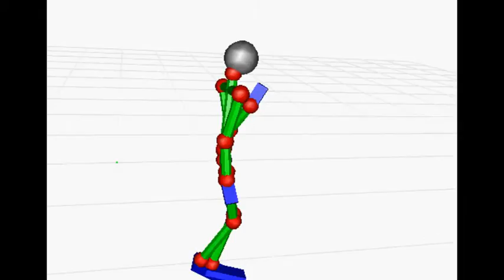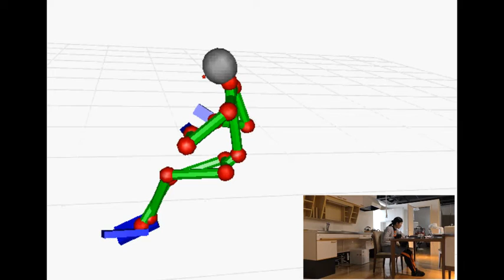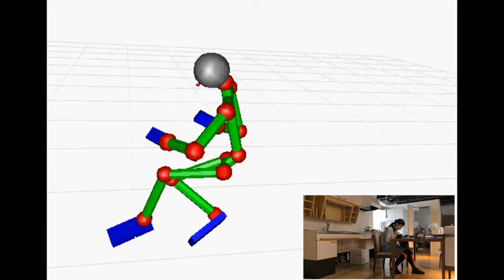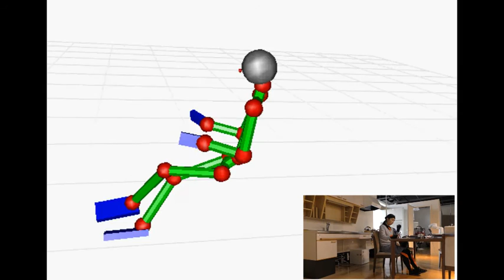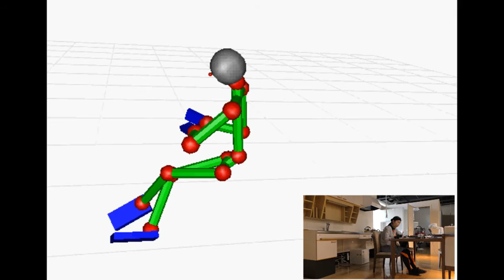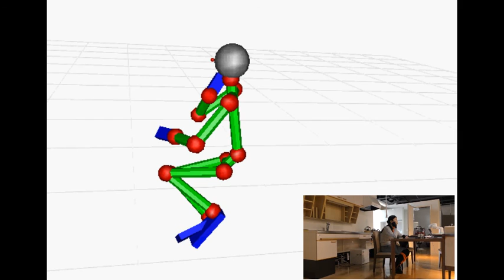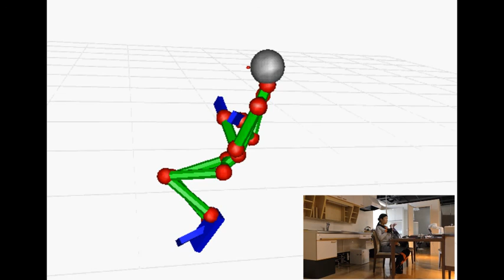KW20170215 cap008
Description